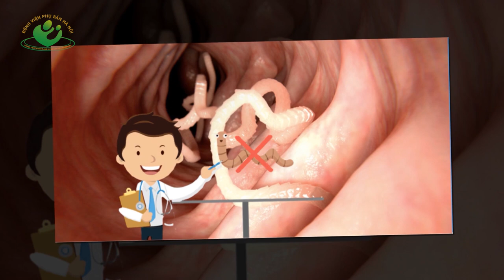4 Tác dụng của lá mơ dành cho bà bầu